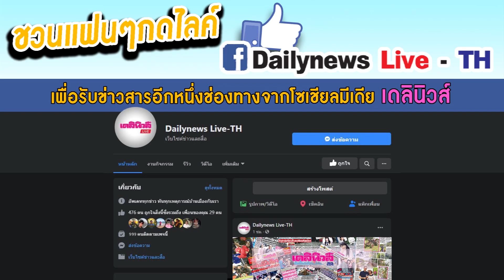ดีเอสไอลุยคดีชาวอังกฤษตุ๋นขายโครงการบ้านหรูหัวหิน เหยื่อคนไทยเพียบ เสียหาย240ล.|เดลิ[HOT]นิวส์240663